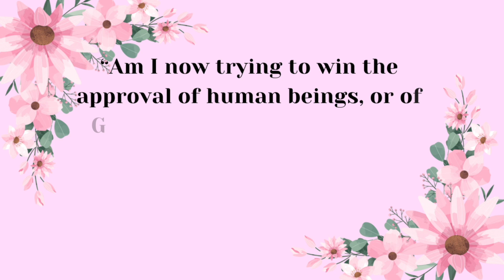How to STOP being a PEOPLE PLEASER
People pleasing will only have you stressed and full of regret.  Stop being a people pleaser by implementing the tips in this video.  I did them so I know they work.  Thank you so much for your support, I love you, homegirl!

00:00 - Intro
00:38 - Scripture on people-pleasing
01:36 - Take time for yourself
05:22 - How to say NO
07:22 - Stop offering yourself